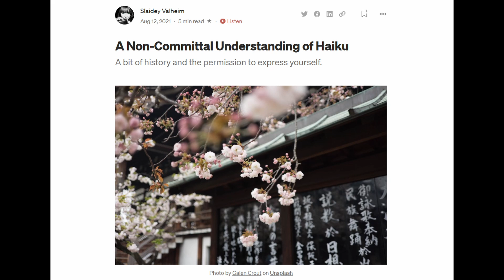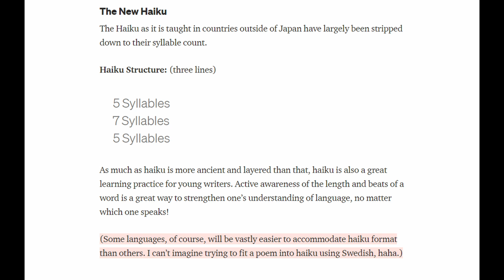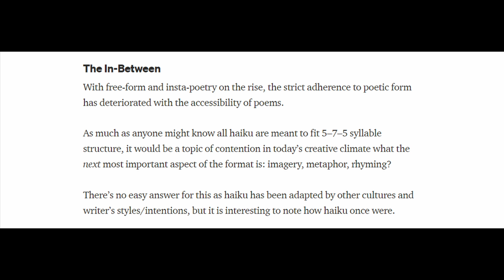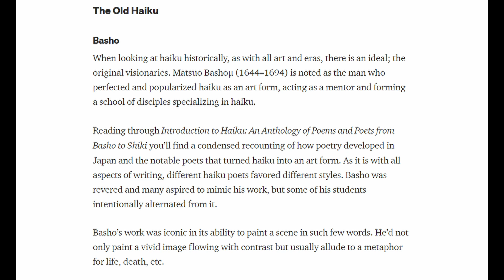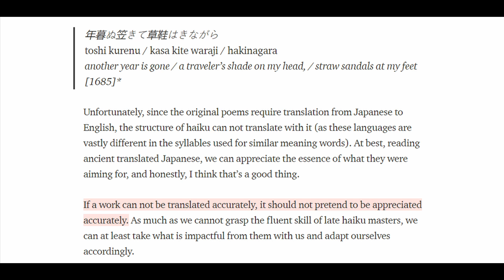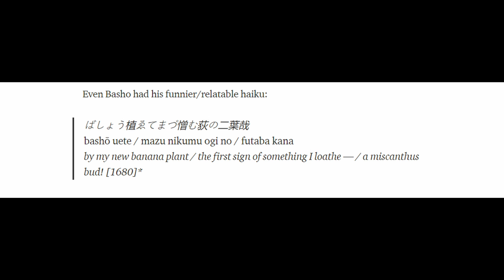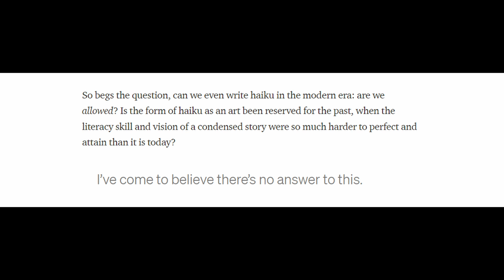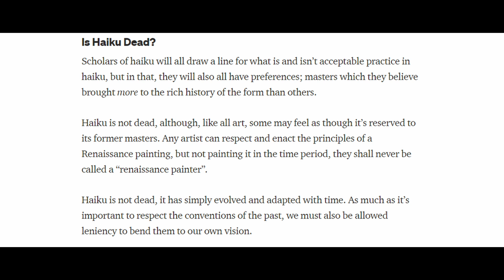Haiku 101 (a bit of history & permission to express yourself)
Hello Bits & Bones

I know the format of rereading articles has been quite heavy of late, and will be for the next little while. Please let me know how you like (or don't like) this type of video, where you can read what I'm saying while I'm saying it. All comments appreciated!

Also please drop some haiku in the comments!!

Photo by  Niketh Vellanki from Unsplash.